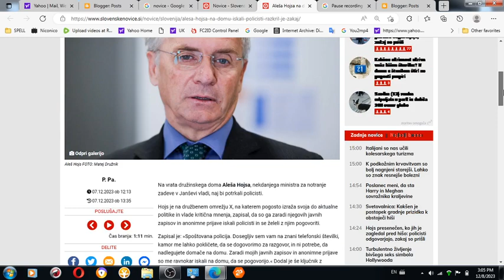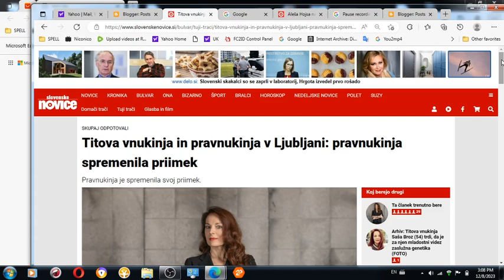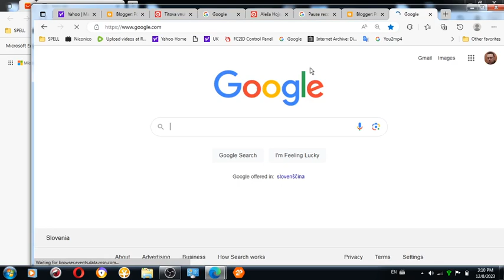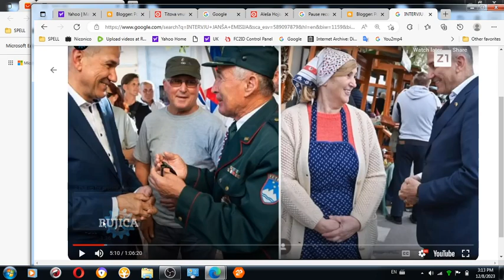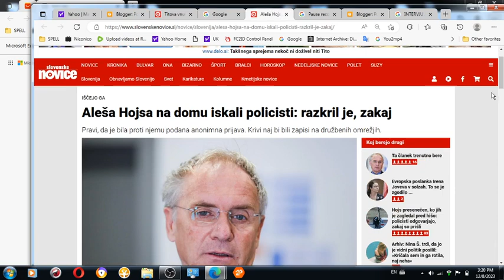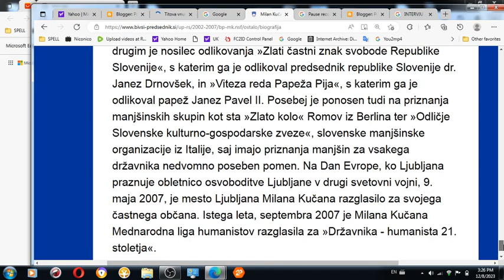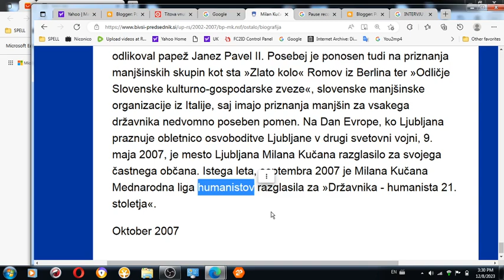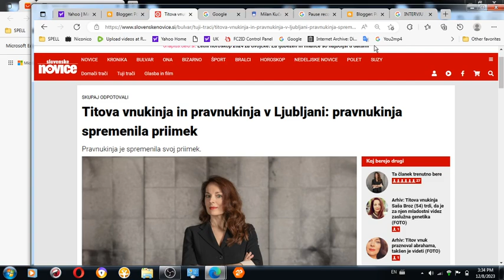Welcome to Slovenia, but none of you will resolve 52 years long genocide your families and your curr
Welcome to Slovenia, but none of you will resolve 52 years long genocide your families and your currupt governments enforced against me